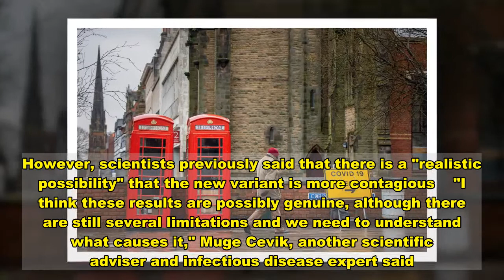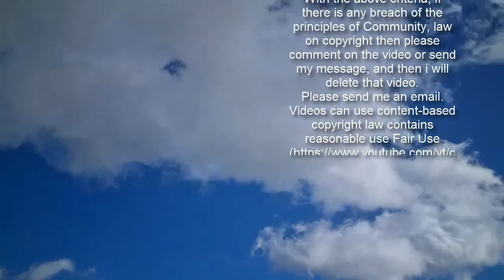Experts Say U.K. Strand of COVID is 'Likely' Deadlier than Original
Advertisement     British scientists are warning that the new U.K. variant (B.1.1.7) of COVID-19 is deadlier than the original strand.   According to new studies, experts have determined that the new strand is "likely... associated with an increased risk of hospitalization and death" compared to the first strand of the coronavirus.  Get push notifications with news, features and more.   Follow  Following  You'll get the latest updates on this topic in your browser notifications.    "The overall picture is one of something like a 40 to 60 percent increase in hospitalization risk, and risk of death," Neil Ferguson, an epidemiologist and scientific adviser with the British government, told The New York Times of their new findings.    The new variant first appeared in England in September and now makes up over 90 percent of cases in the country. Around 121,674 have died from COVID-19 in the U.K. since the onset of the pandemic, half of those since the new variant began to spread, per Gov.UK.    "This has been quite catastrophic in terms of mortality," Ferguson added. "And that's a result of both the increased transmissibility, and the increased lethality."    There are currently no clear reasons for an elevated death rate with the new strand. However, scientists previously said that there is a "realistic possibility" that the new variant is more contagious    "I think these results are possibly genuine, although there are still several limitations and we need to understand what causes it," Muge Cevik, another scientific adviser and infectious disease expert said.    "There are other explanations of this increased severity," she added, noting that it may "transmit disproportionately in settings with frailer people."    Experts believe that the new variant is at least 30 to 50 percent more infectious than the original.    It has since spread to at least 82 other countries, including the United States. American officials believe that the new strand could become the dominant source of infection here by March, the Times reported.    rapidly changes,  is committed to providing the most recent data in our coverage. Some of the information in this story may have changed after publication.